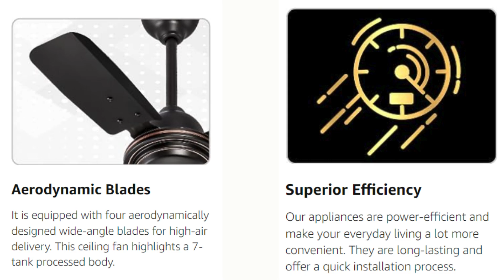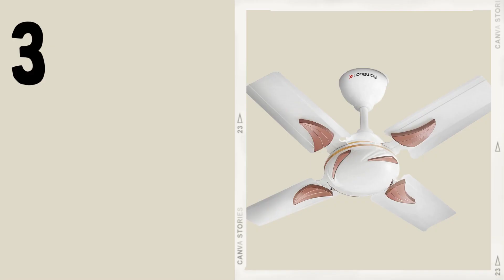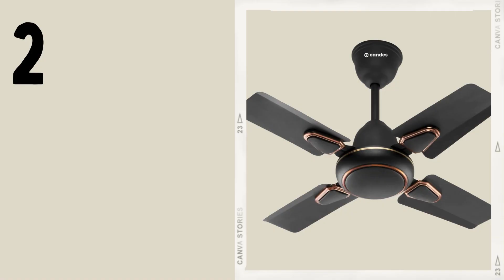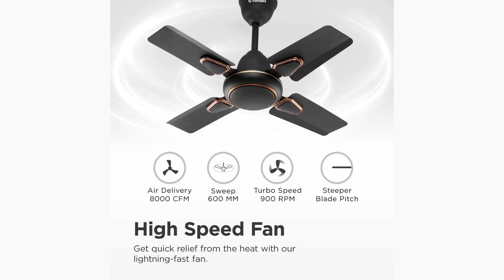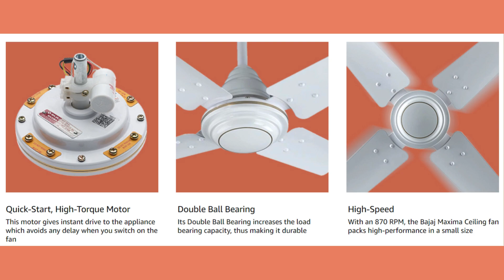5 Best Ceiling Fans 24 Inch | Best Ceiling Fans Under Rs. 2000 In India In 2024 | Budget Ceiling Fan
5 Best Ceiling Fans 24 Inch | Best Ceiling Fans Under Rs. 2000 In India In 2024 | Budget Ceiling Fans

Hey Guys,
In this video, I will cover the top 5 600 mm (24 Inch) Fans under Rs. 2000 currently available in India. These Ceiling Fans offer the best specs in the price range and provide great value. These are my top pics and You can choose any one of these fans as per your budget and requirements. These fans are best for the Kitchen, balcony, small spaces, etc.

1. Bajaj Maxima 600 mm Ceiling Fan (Brown)

2. Candes Brio Turbo 600 mm / 24 Inch High Speed 4 Blade Anti-Dust Ceiling Fan Suitable for Kitchen/Veranda/Balcony/Small Room (Pack of 1,Smoke Brown)

3. Longway Creta P1 600 mm/24 inch Ultra High Speed 4 Blade Anti-Dust Decorative Star Rated Ceiling Fan (Ivory, Pack of 1)

4. anchor by panasonic Ventus 600mm High Speed Ceiling Fan | 600mm (24 Inch) Ceiling Fan suitable for Kitchen, Veranda, Balcony, Small Room (Smoke Brown Briken, 14074SBB)

5. DIGISMART High Speed 850 RPM Uphaar 4 Blades (600MM) Anti DUST Coating Ceiling Fan Smoke Brown 2 Year Warranty (24 Inch Smoke Brown)

Topics Covered:
ceiling fan,
ceiling fans,
ceiling fans for living room,
ceiling fans in my house,
ceiling fans in hyderabad,
ceiling fans under 2000,
ceiling fans 2024,
ceiling fans 2023,
ceiling fans for home,
ceiling fan video,
ceiling fan 1200mm,
bajaj ceiling fan 1200mm,
best ceiling fan 2024 in india,
best fan for home,
fan,
fans,
best fan under 2000,
best fan for cooling a room,
best fan under 1500,
pankha,
decorative fans for the ceiling,
decorative fan,
decorative ceiling fan,
decorative ceiling fans in india,
bee rated ceiling fan,
bee rating in fan,
star rating ceiling fan,
star rating fan,
5 star rating ceiling fan in india,
24 inch ceiling fan,
24 inch ceiling fan high speed,
24 inch ceiling fan price,
best 24 inch ceiling fan,
crompton 24 inch ceiling fan,
600mm ceiling fan,
600mm bldc ceiling fan,
600mm fan,

Using them for your purchase won't increase the price, but techanddeals may get some affiliate commission, which helps us run our YouTube channel without featuring any sponsored content, and we will be grateful for your help.